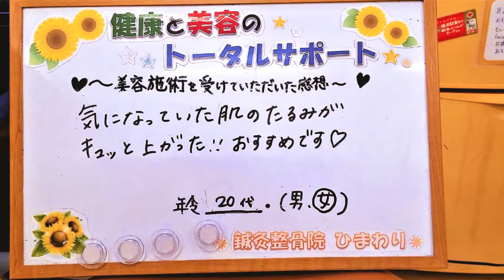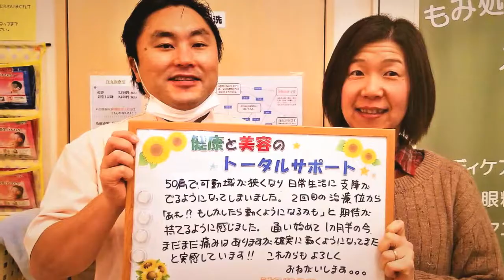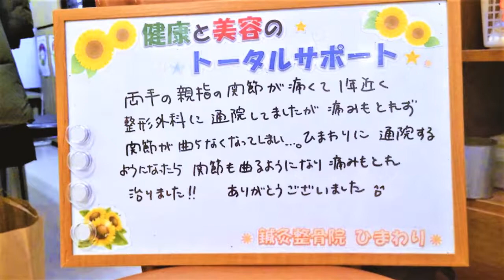ご来院ありがとうございます 鍼灸整骨院ひまわり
健康と美容のトータルサポートひまわり
骨折、脱臼、捻挫、寝違え、ぎっくり腰、交通事故、美容鍼、エステ、リラクゼーション